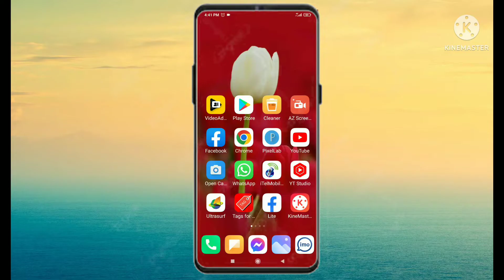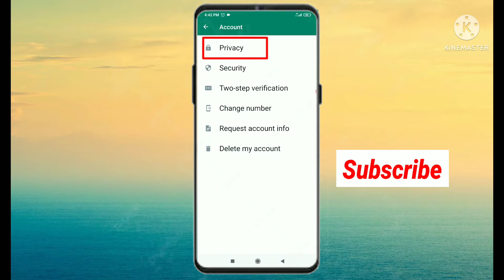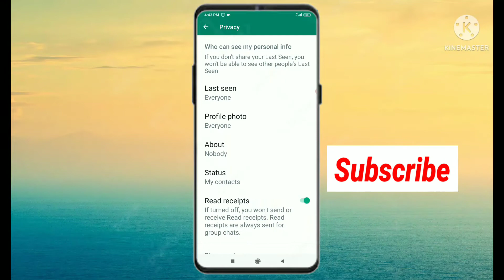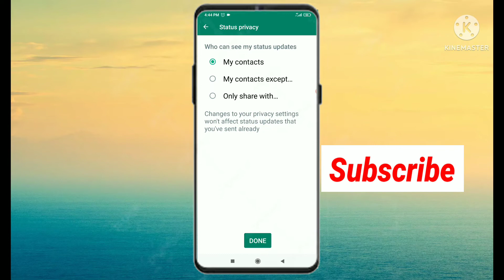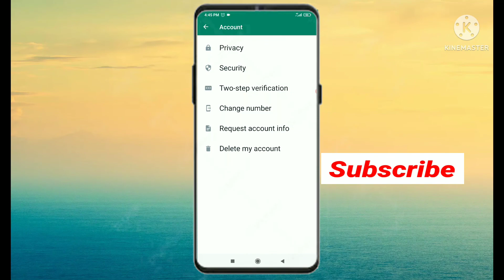WhatsApp Numbers লুকিয়ে রাখুন ১ মিনিটে How to Hide your WhatsApp numbers 1 minutes"2022"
Hello, friend I am sk Rasel.
. ধন্যবাদ সবাইকে...